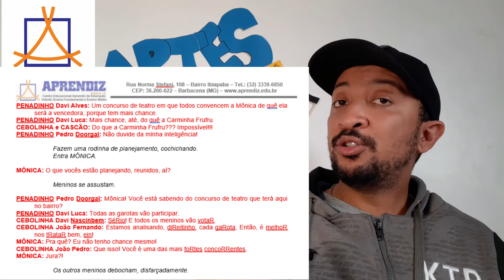Aula 20 - 2º Ano APRENDIZ 2020 - PENADINHO e turma (introdução de texto) - 24/08/20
Instruções, também escritas, na plataforma digital de ensino.

Prof. Fábio Sena - Artes Plásticas/Visuais, Música, Teatro e Dança - Centro Educacional APRENDIZ - Barbacena (MG) - 24/08/2020.